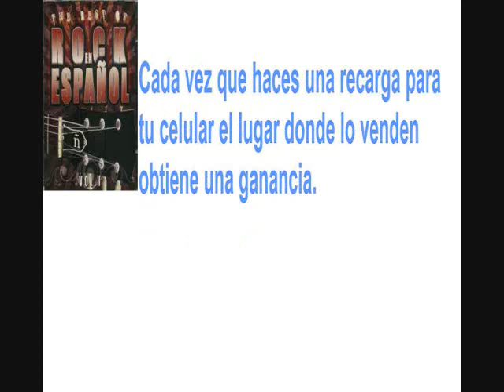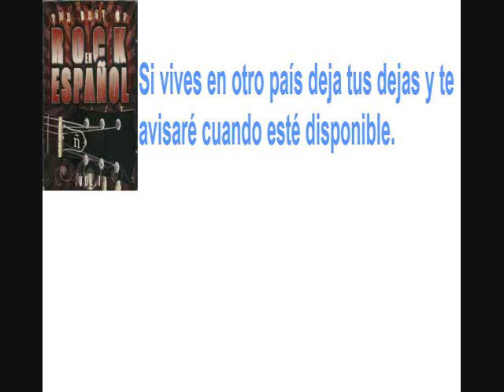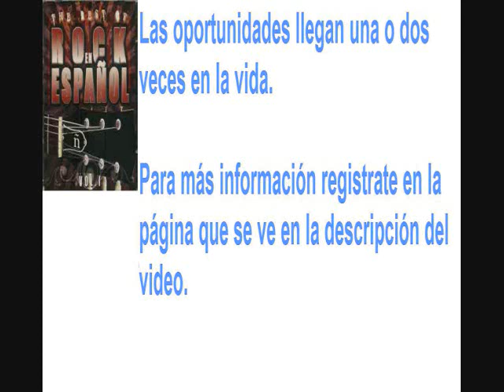un poco de sangre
Gana Dinero creando una organizacion de consumidores de tiempo aire de prepago de todas las compañías telefonicas de México.